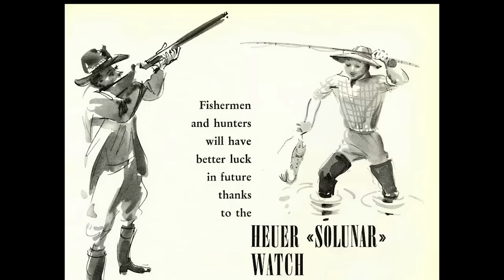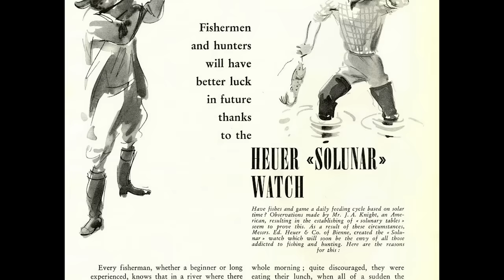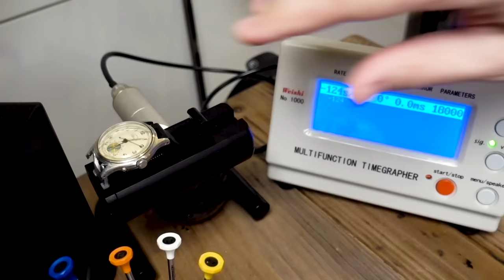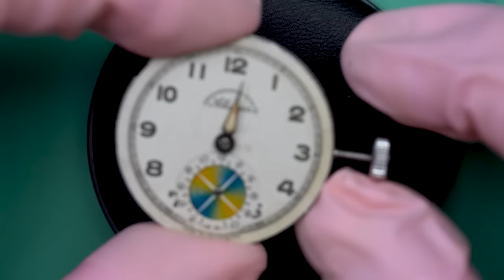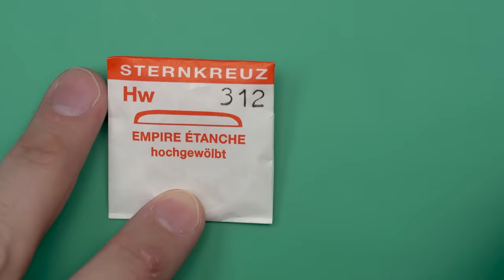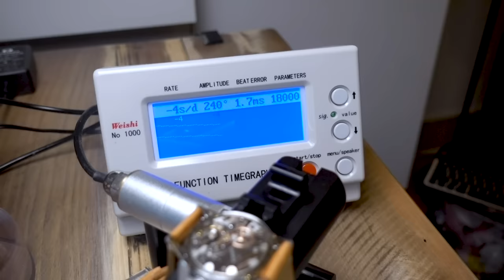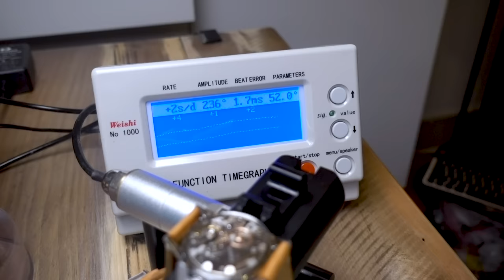Abercrombie and Fitch Solunar Vintage Watch Restoration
Marshall finds and wins one of his grail watches on eBay, an Abercrombie & Fitch Solunar manufactured by Heuer in 1949! It's in pretty rough shape, come along and see how it comes out after Marshall is through with it.

Follow on Instagram for Project Updates in between video releases: @wristwatch_revival

CAMERAS AND AUDIO:

Main Camera, Sony A7III
Secondary Camera, Sony RXVI
Main Macro Lens, Sigma 70mm f/2.8
Camlink 4k Video Converter
Rode USB Microphone
Audio Recorder, ZOOM H6
Small Sirui Tripod
Sirui Tripod Head for Overhad Camera

COMPUTER STUFF:

Apple Macbook Pro
Synology NAS
Seagate HDDs for NAS
Samsung Portable Drive

Bergeon Screwdriver Set
Dumont Tweezer #3
Bergeon Springbar Tool
Bergeon Case Opening Ball
Bergeon Presto Hand Removal Tool
Bergeon Movement Holder
Horotec Hand Setting Tools
Bergeon Blower
Bergeon Case Opening Knife

Bergeon Quick Service Kit